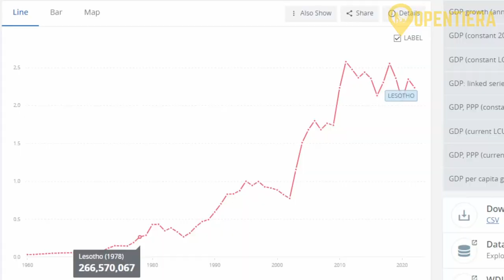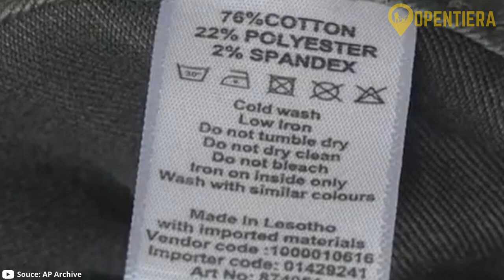Kingdom In The Sky - Exploring LESOTHO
Lesotho, a unique high-altitude kingdom completely surrounded by South Africa. Known as the "Kingdom in the Sky," Lesotho is celebrated for its stunning mountainous terrain, including the Drakensberg and Maloti Mountains. It covers around 11,720 square miles and features a temperate climate with cold winters, especially in the highlands. Lesotho's main resources are water, agricultural land, and diamonds. Its population of over 2 million is predominantly Basotho, practicing Christianity and adhering to traditional beliefs. Lesotho's cuisine, like papa and moroho, reflects its agricultural roots. Historically, the Basotho were united in the 1820s under King Moshoeshoe I, and Lesotho became a British protectorate in 1868, gaining independence in 1966. Economically, agriculture and textile manufacturing are key, but the country faces challenges like poverty and reliance on exports. Lesotho is working towards economic diversification and infrastructure development.

Opentiera = Travel Tips +  Geography + History  🌍🌎🌏✈️🧳